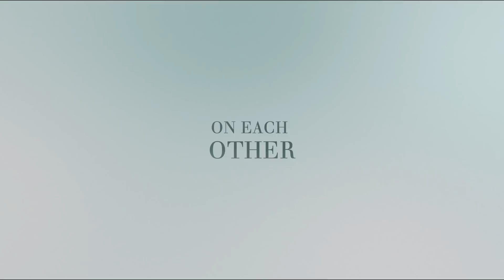The Mountain Between Us | Official HD Teaser #1 | 2017